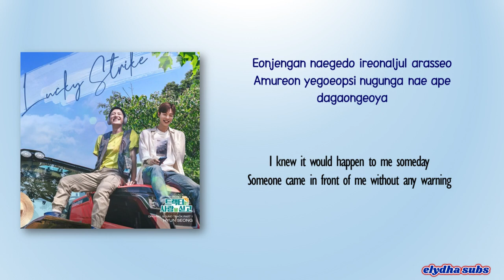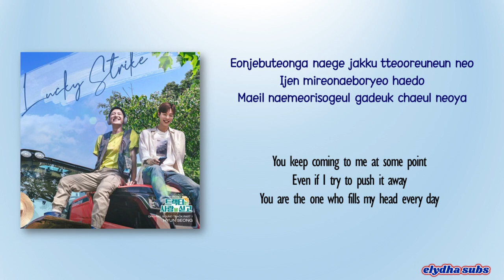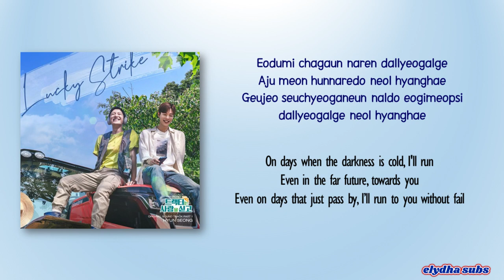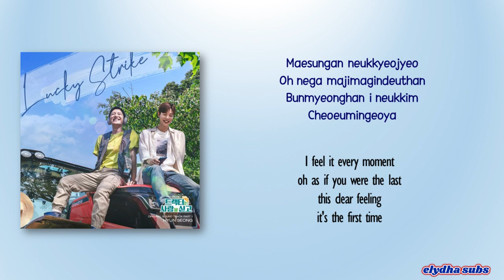Hyun Sung - Lucky Strike (Love Tractor OST Part 1) [Rom|Eng Lyric]